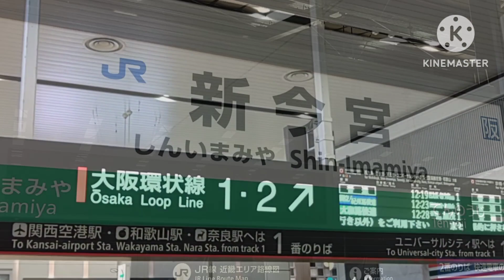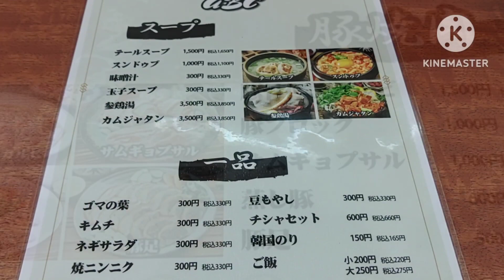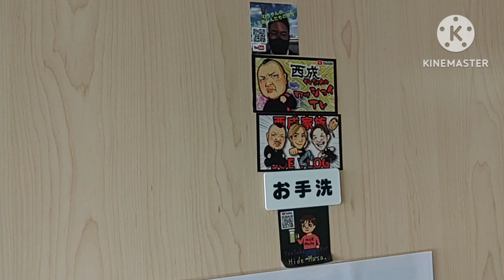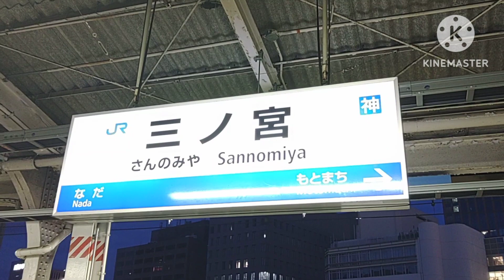【コラボ】大阪・西成にてシュガTV様よりおもてなしをうける 西成撮影はとっても大変《大阪グルメ・食べ歩き・呑み歩き》撮影協力 焼肉aBc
今回はシュガTV様とのコラボ
おもてなし大阪編になります

当初予定していたお店を諸事情により
変更。西成を一時間以上さまよいました
そのお陰で美味しい焼肉を堪能し
最高の1日となりました

西成はカラオケ居酒屋が多いので
とっても素敵なところでした

【撮影店舗】
焼肉aBc
大阪府大阪市西成区萩之茶屋１丁目７−３
11:00~21:00